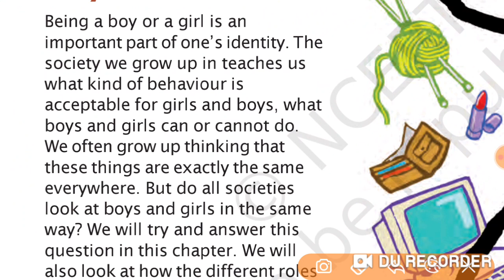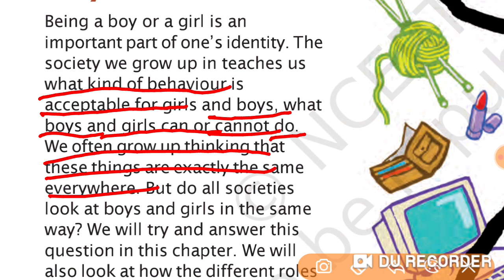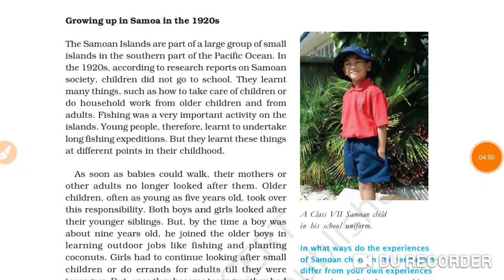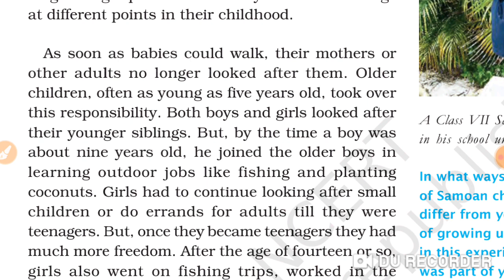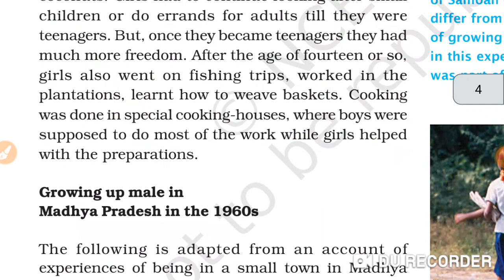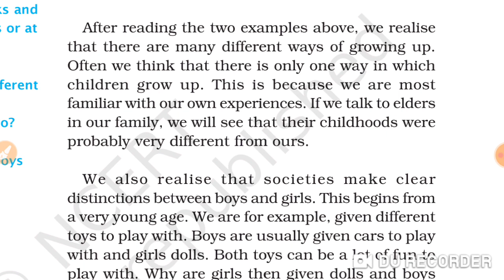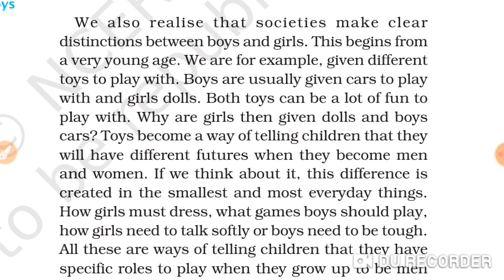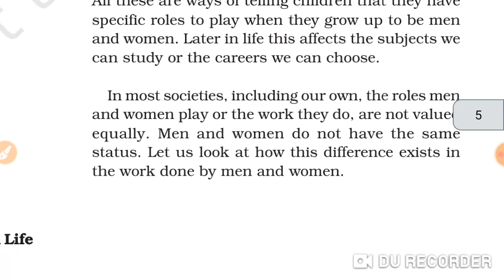Class 7 chapter 4 civics Growing up as boys and girls part 1